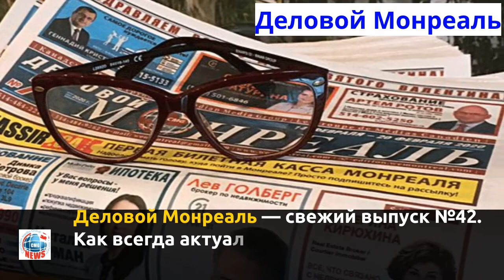Деловой Монреаль News 19 10 2020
Актуальные новости Делового Монреаля. Всё о бизнесе и для бизнеса. Всё о жизни и для жизни. «ДМ» – это информационный инструмент, задача которого помогать бизнесу в реальной жизни в Монреале и Канаде.